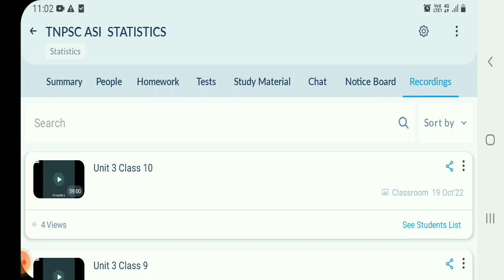How to Crack TNPSC Combined Statistics Assistant Statistical Investigator/ UGTRB Short-Cuts & Tricks